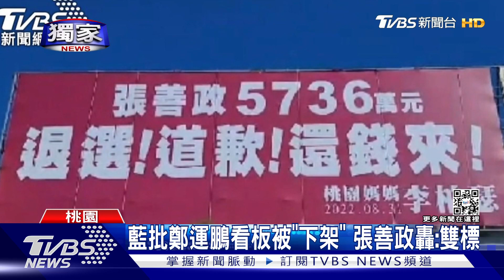獨家 藍批鄭運鵬看板被「下架」 張善政轟:雙標｜TVBS新聞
桃園市長選舉，是藍綠兩黨的重點攻防區域，就有藍營候選人刊登廣告，批評鄭運鵬賺大陸錢，但廣告只上架幾小時就被下架，廠商說因為公司被關切，對此張善政也怒轟雙標，綠營候選人攻擊他的看板，怎都沒事。